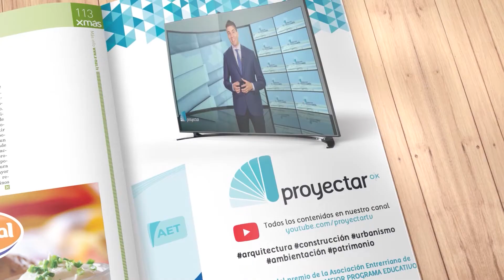La logística en el marco del Corona Virus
Cómo se adecua la logística a los primeros días de las restricciones por Corona Virus.